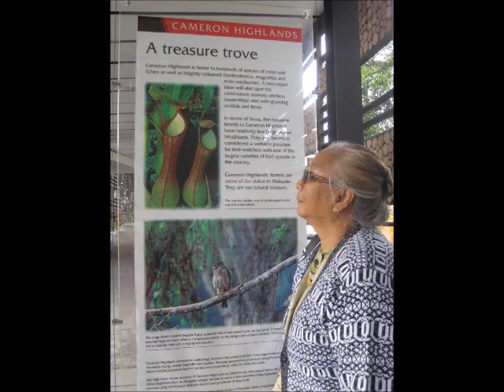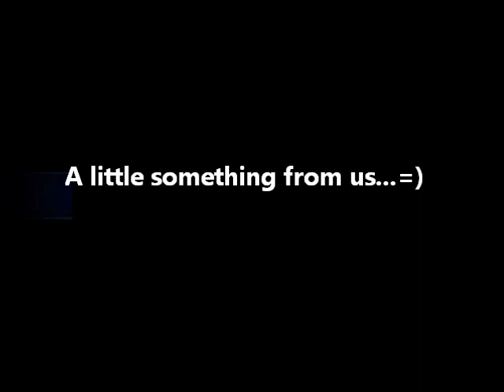UCSI School of Medicine 2007-2012, THE IRON LADY...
Graduation Tribute to Prof Win Kyi of UCSI School of Medicine (batch 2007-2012)